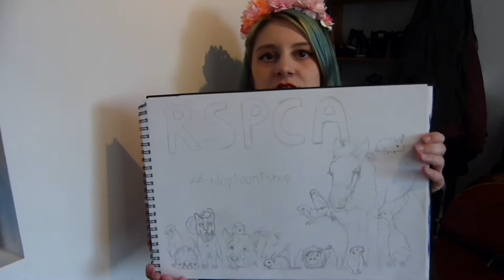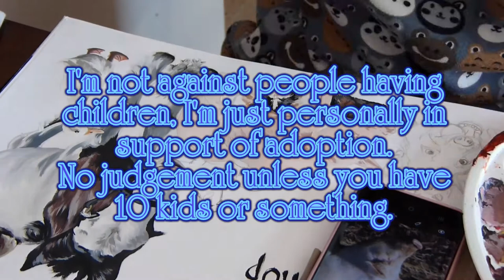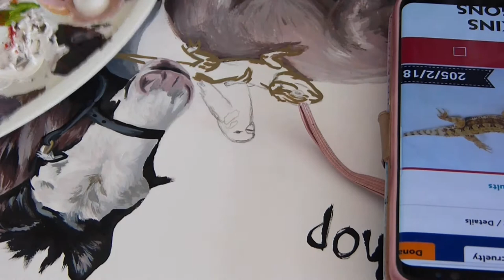Speed Painting ALL THE ANIMALS! - adopt don't shop [CC]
Painting adoptable animals from the RSPCA website.
Plus a lovely rant on buying animals when you can adopt...